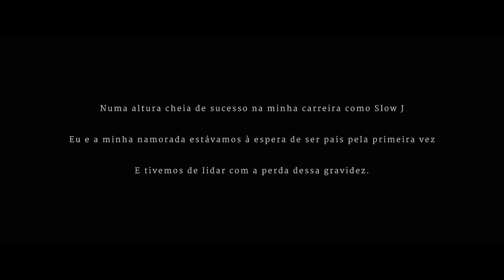Slow J - Lágrimas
▶ “You Are Forgiven” 💿: shorturl.at/abrCI

→ “Lágrimas” by Slow J
Written by Slow J
Produced by Slow J
Portuguese Guitar by Nuno Cacho
Additional Production by Fumaxa & Charlie Beats
Recorded by Fumaxa & Slow J at First Class Chillin’ Studios

Music video by Made in Lx (@madeinlx)
Produced by Sente Isto (@senteisto)

Danced & Choreographed by:
Inês Gameiro (@gameiroines)
Tomás Martins (@elohim.atoms)

Lights by João Costa (@kanosy)
Thumbnail Photo by Filipe Feio (@itwasfiti)

Recorded @ FX Roadlights
Special thanks to Teresa do Carmo Vieira, Marta Pinto de Miranda e Nicandro Fernandes

More about Slow J
→ The Free Food Tape [2015]: shorturl.at/jmo58